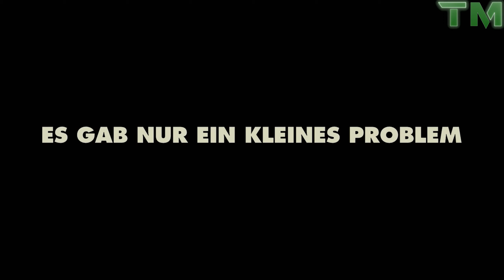Ted - Trailer Deutsch (HD)